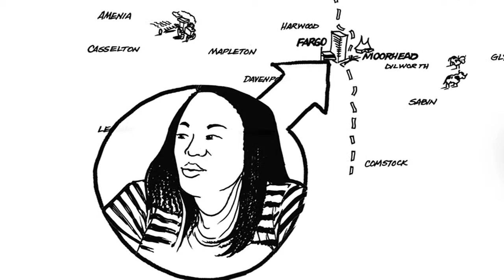2012 United Way of Cass-Clay Campaign Video